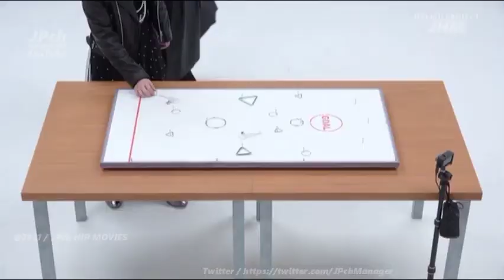Hello! Project DM Vol.68 #9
Hello! Project DVD Magazine Vol.68 is a Hello! Project DVD magazine. It was released on December 30, 2020 exclusively through e-LineUP! Mall as merchandise for Hello! Project 2021 Winter ~STEP BY STEP~.

★Synopsis
In this DVD magazine, entitled "Hello! Project Desktop Competition 2021", two people picked up from a total of 26 people from ANGERME, Juice=Juice, and Tsubaki Factory will play one-on-one seriously! ?? The commentary will be delivered by Joujou Gundan!